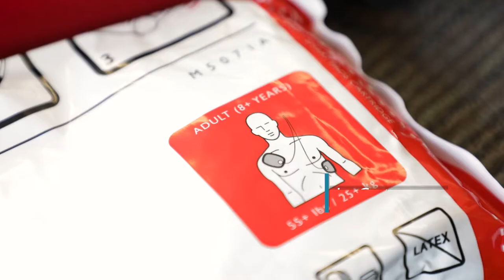AED machines gifted to Norfolk Police Department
Starting this August, 36 AEDs will hit the streets in patrol cars, thanks to a gift from the M. Foscue Brock Institute for Community and Global Health at Eastern Virginia Medical School (EVMS).

Officers will now respond to certain cardiac arrest calls in partnership with Norfolk-Fire-Rescue to increase the chances of survival for a cardiac arrest victim, which is a first for the region.